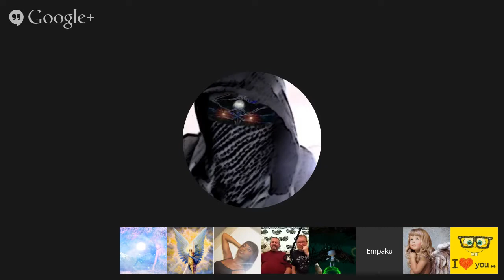Channeling ꞉꞉ Hybrid Seab / Tekkrr (Lyran) / Nina (Human Colonies). July 5, 2014